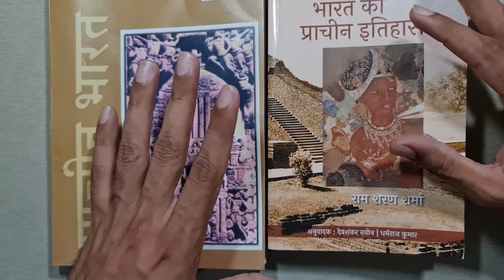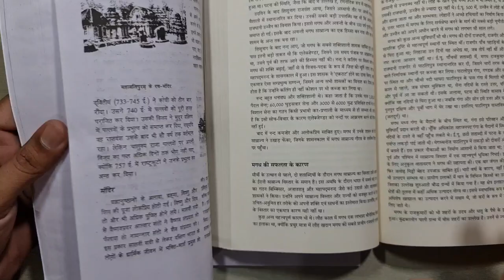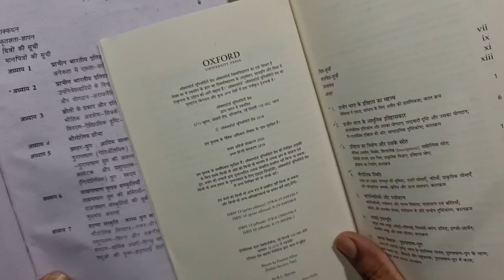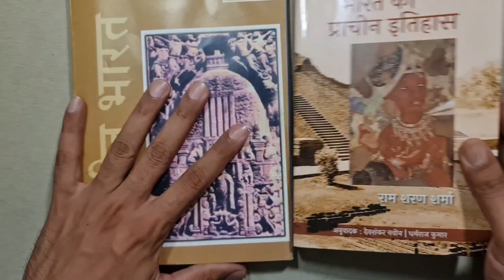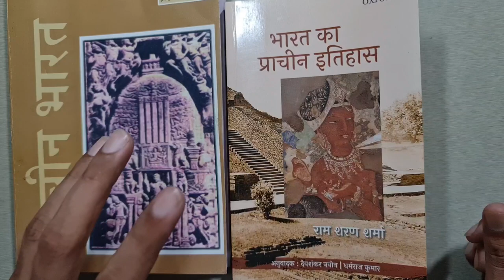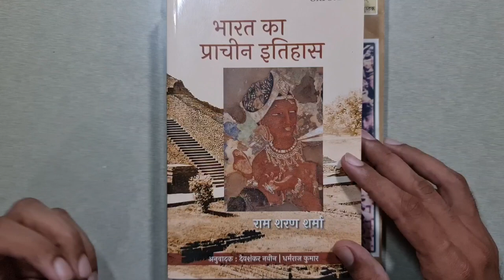RS Sharma Ancient History Class 11 vs Oxford Publication | Difference and Book Review | UPSC 2021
Old NCERT Class 11 Ancient History by RS Sharma Vs RS Sharma Ancient India Oxford Publication Difference and Book Review | UPSC 2021 |  Old NCERT history class 11

💥 RS Sharma Oxford Publication Ancient History In Hindi Buy Link ⬇️

Old ncert history class 11
upsc ncert history
ancient history
Old ncert ancient history rs sharma
upsc preparation
Upsc
upsc cse
Upsc 2021
Upsc 2022
Rs sharma ancient history
rs sharma ancient history in hindi
Old ncert history class 11 by rs sharma
Old ncert history book review
ias
old ncert for ias
Old ncert for upsc
Rs sharma old ncert
Rs sharma old ncert class 11
Uppcs
Bpsc
Class 11 old ncert history rs sharma
Rs sharma book review
Old ncert class 11 ancient india by RS Sharma
old ncert ancient India
Book list for upsc
Books for IAS
History books for UPSC Hindi medium
Ancient history of India best books for civil services
History books for UGC NET JRF
R. S. Sharma Ancient History Book
History book by R S Sharma
r s sharma book review
r s sharma prachin bharat
prachin bharat ka itihas by r s sharma
best book of ancient history for upsc
Ramsharan sharma ancient history book review in hindi
r s sharma book in hindi
which book is best for ancient india
rs sharma ancient history book review
R s sharma ancient history in hindi
History books for upsc in hindi
Best book of ancient history
R s sharma ancient history book review
Ramsharan sharma prachin bharat ka itihas
Upsc 2021
Ras
Bpsc
best history books
Rpsc
Uppsc
Ancient india by rs sharma
Rs sharma ancient india
indian history
राम शरण शर्मा भारत का प्राचीन इतिहास
रामशरण शर्मा इतिहास

Rs sharma old ncert vs oxford
upsc
Rs sharma class 11 history
ancient history
Old ncert rs sharma
Old ncert ancient history rs sharma in hindi
Ancient india by rs sharma book review
Bpsc
Uppcs
Upsc 2021
Upsc 2022
Jpsc
Ancient history for upsc
HCS 2021
RAS 2021
67th BPSC
History optional book list
upsc history optional
Hppcs